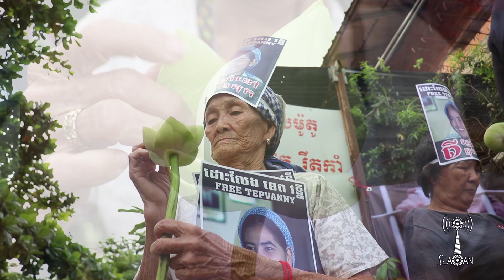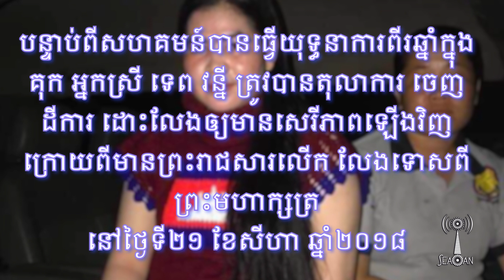Tep Vanny was released after two years in prison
Tep Vanny was released after two years in prison. “We have to share all the benefits of our experience. If we stand up together, we can get justice,” said Tep Vanny. “If the communities join together, we have big power.”